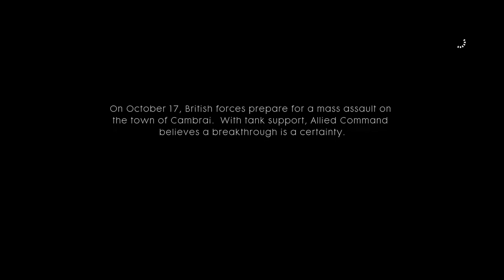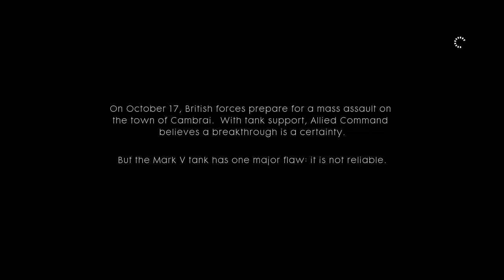Battlefield 1 - Walkthrough Let's Play - Part 2: Fury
Game Explanation: The 15th instalment within the Battlefield franchise, Battlefield 1 takes players back to the devastating First World War. Like its predecessors, Battlefield 1 is a first person shooter developed by DICE Entertainment and published by Electronic Arts. It was released worldwide for Microsoft Windows, PS4, and Xbox One in October 2016.

Plot Explanation: As the war rages on, the horrors are shown through the eyes of separate soldiers from different nationalities as they all do their part in hopes of surviving the war; "Storm of Steel" – the prologue of the game which is set in France through the eyes of several Harlem Hellfighters; "Through Mud and Blood" – set in France though the eyes of a British tank driver; "Friends in High Places" – France and the UK as a Royal Flying Corps fighter pilot; "Avanti Savoia" – Italy as a mournful survivor and member of the Arditi; "The Runner" – the Gallipoli Peninsula (the European half of Turkey) through an ANZAC runner; and "Nothing is Written" – set in Mesopotamia through the eyes of a Bedouin warrior under the command of Lawrence of Arabia

What Will Be Shown: Battlefield 1 series will comprise the entirety of the main campaign story. It will also be comprised of dialogue, cinematics, commentary, and more! This series will be played on the PlayStation 4.